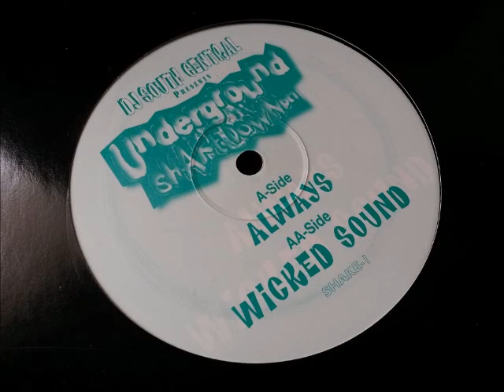DJ South Central - Wicked Sound - Underground Shakedown Part 1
Nice blend of rough and smooth from Mike Millrain